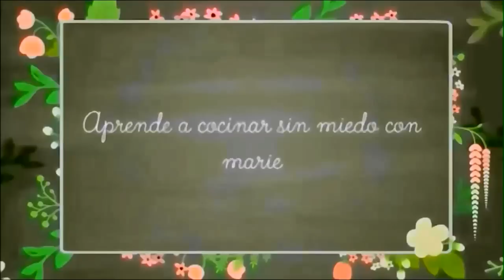GUISADO DE POLLO SUPER FÁCIL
Pollo guisado de emergencia fácil y sencillo por si tienes una visita de repente...